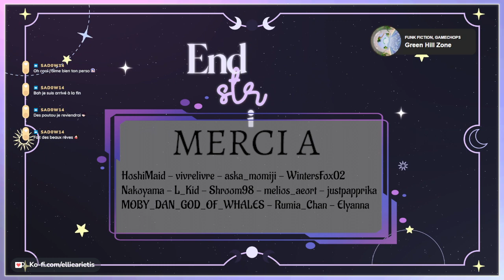[ESTRELA RP] Lucy Rose Phoenix Ep12✨[VtuberFR] ✨ !discord !clip !surnoms !jeu !lucy